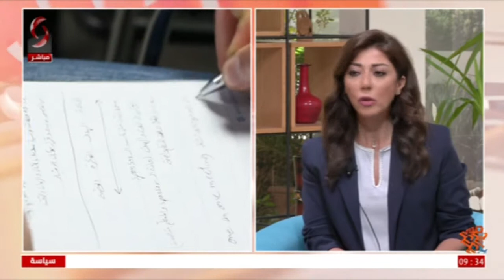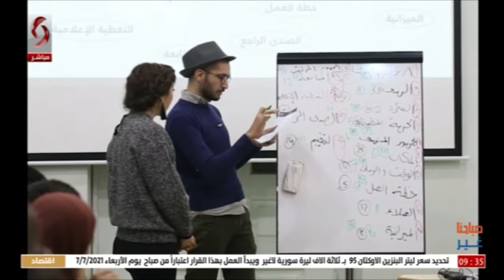لمى لطفي - منظمة فعاليات وخبيرة تدريب | صباحنا غير 2021/7/7